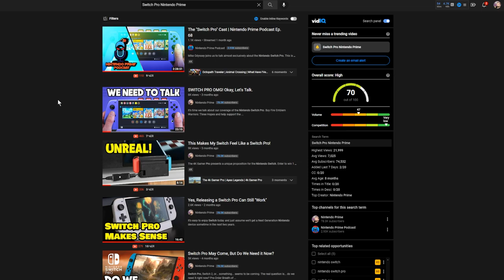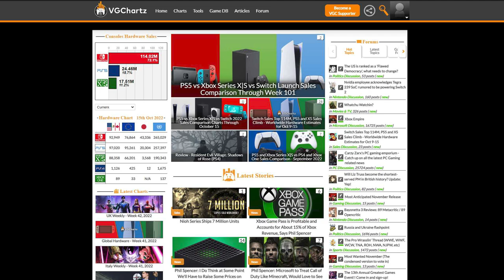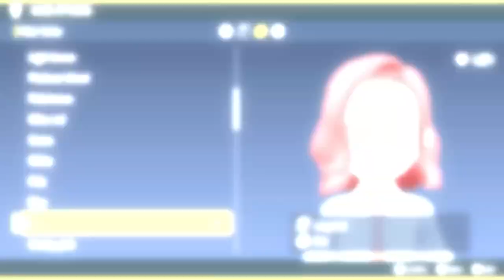The Hard Truth About Nintendo Switch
The Nintendo Switch is coming to an end. Seriously.

Thank you everyone for your continued support!